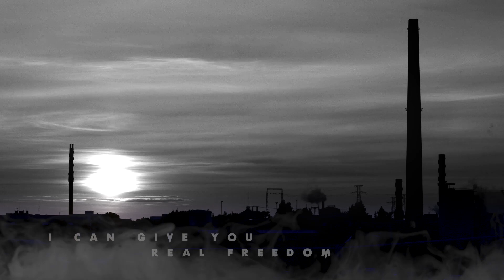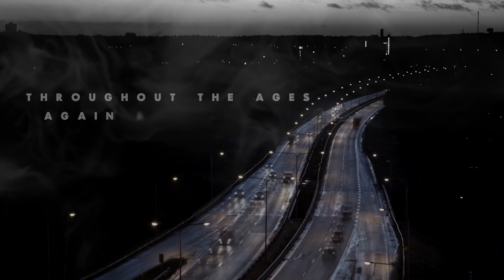RETURN TO VOID ::: Throughout The Ages - Official lyric video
Video: Markus Rask, camera: Jukka Koskinen